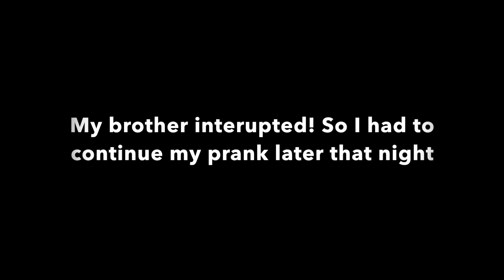🇼🇸 SamoaVlogs | I TOLD MY FAMILY IN SAMOA I'M CHEATING ON MY WIFE (PRANK!!!)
SIAOSI & VICTORIA
BELCONNEN DC ACT 2617
AUSTRALIA